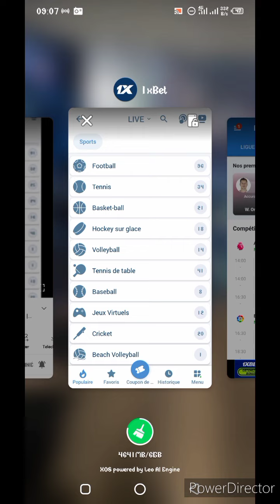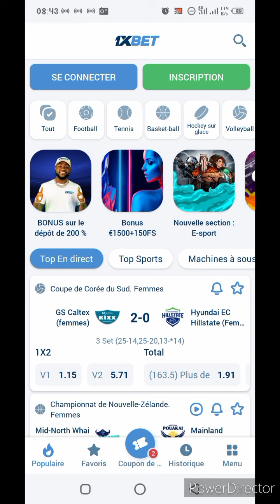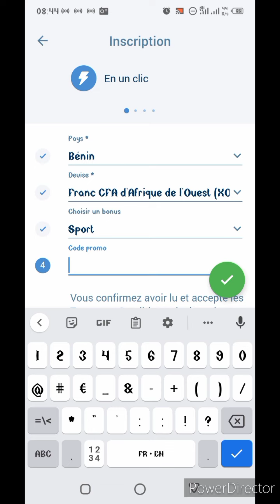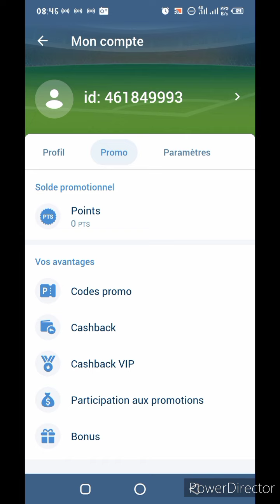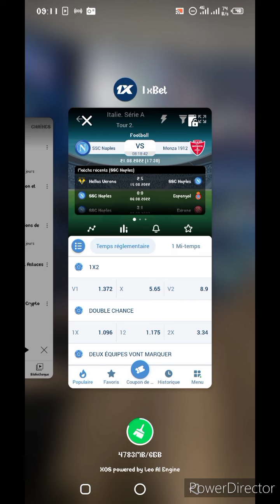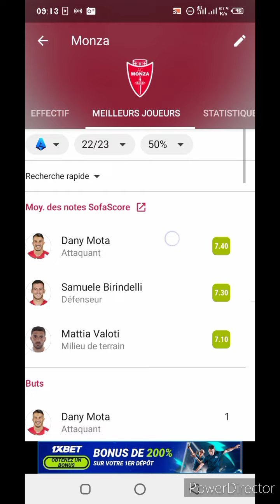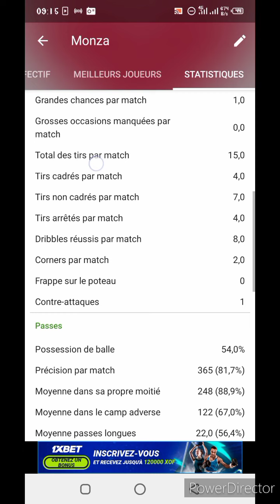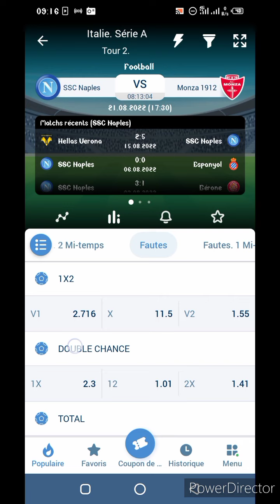Gagner presque tous mes coupons 1xbet en cette saison fructueuse|| Gagner vos paris|| MosesGsj •••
Nous allons voir ensemble dans cette vidéo comment faire des coupons presque parfait pouvant nous permettre de gagner tous nos paris sportifs sur 1XBET..

___Abonnez-vous___

___MosesGsj___